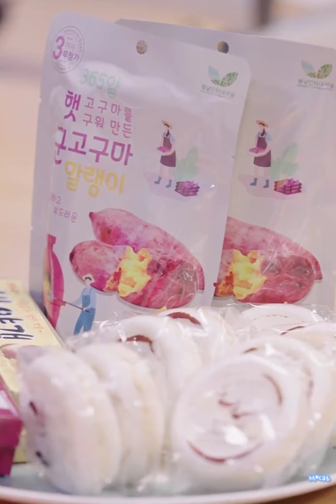댸니쇼161회_20220715_Guest : 청하_News Picture quiz(D&E Show , Donghae , Eunhyuk)